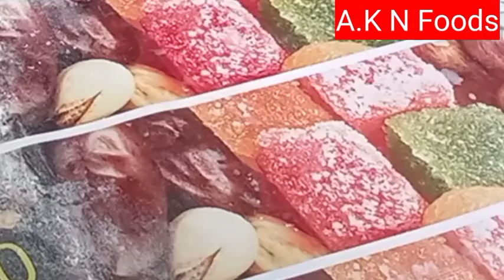How tow make khary biscuits ! khara biscuit recipe! khara biscuit recipe in tamil ! By a.k. n foods